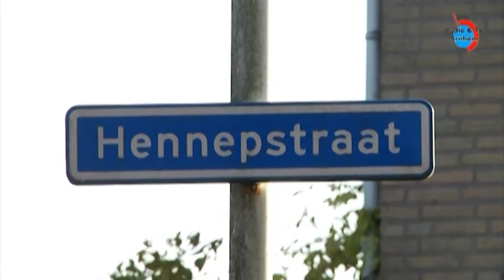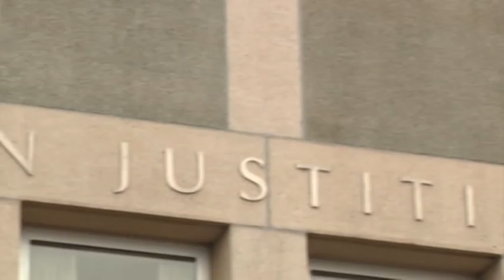Vijftien jaar geëist tegen GelreDome-directeur Jasper van Amstel